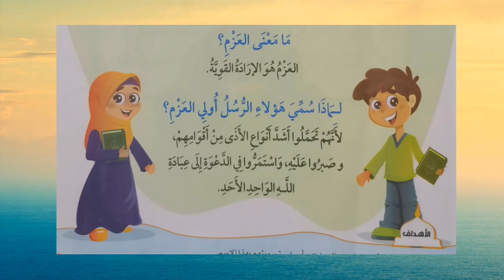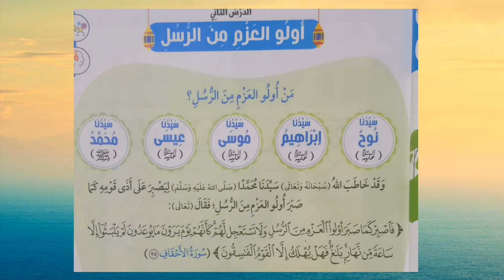الثاني الابتدائي دين أولو العزم من الرسل